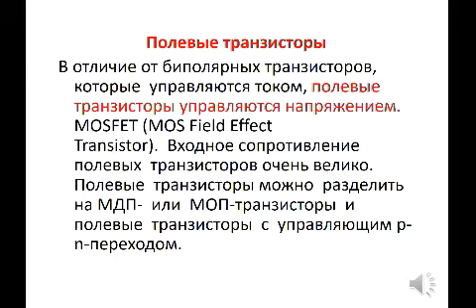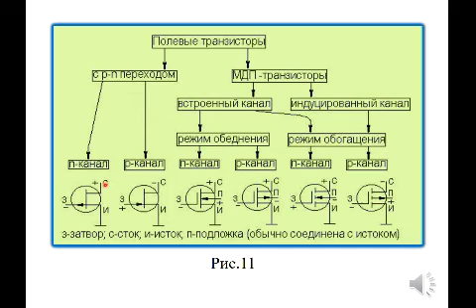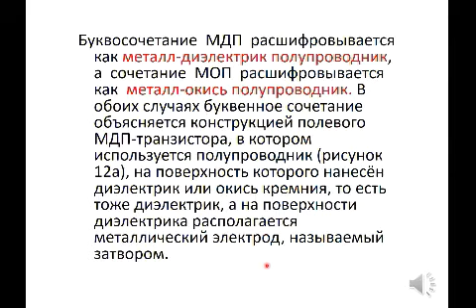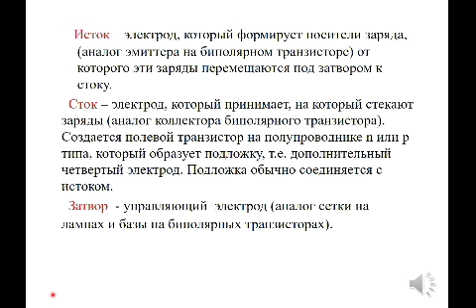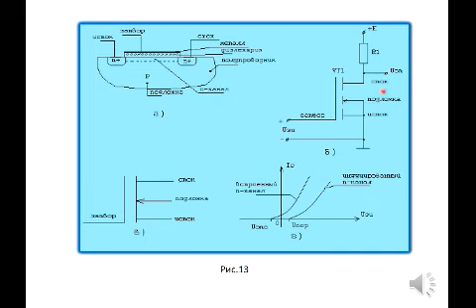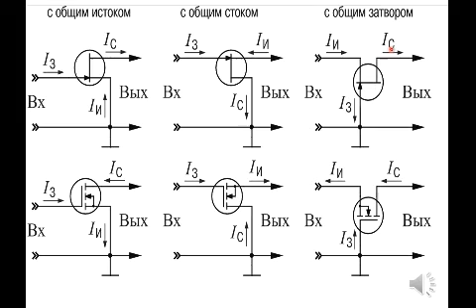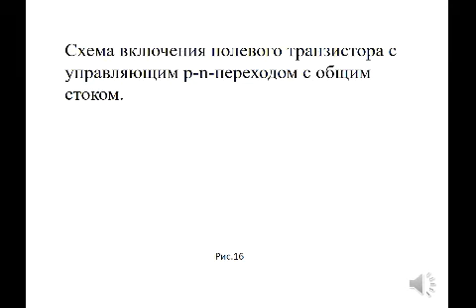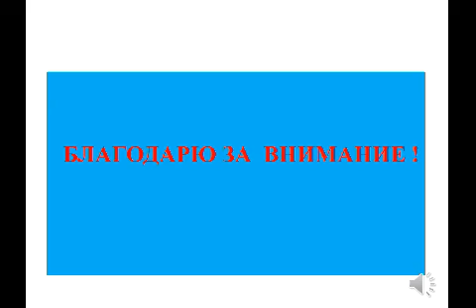Лекция №18 полев транзисторв